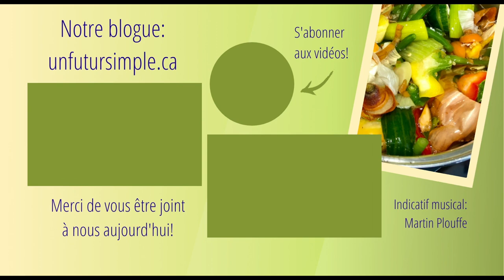Faire du bouillon de légumes avec des épluchures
Faire du bouillon de légumes avec des épluchures est une bonne façon d’en obtenir un en contrôlant tous les ingrédients, de réduire une dépense, et de maximiser l’utilisation de ses légumes. Dans cette vidéo, Julie vous explique les étapes pour produire un bouillon à partir des pelures et rognures de légumes, et vous donne quelques suggestions quant à son utilisation.

Nous y publions un billet sur le minimalisme ou le désencombrement chaque semaine.

QUELQUES-UNS DE NOS BILLETS POUR VOUS ACCOMPAGNER DANS LA CUISINE

26 façons d’éviter le gaspillage de nourriture ou comment étirer son budget d’alimentation

VOUS MANQUEZ D’ESPACE DANS VOTRE CUISINE ?

Pour plus de renseignements sur notre formation en ligne qui vous guidera dans le désencombrement de votre cuisine

0:00 – Introduction
0:34 – 1. Accumuler les épluchures dans le congélateur
1:10 – 2. Mettre les restes de légumes dans une grosse marmite
1:23 – 3. Couvrir d’eau et mijoter
1:52 – 4. Une parenthèse sur la qualité du bouillon
2:37 – 5. Filtrer le bouillon
4:00 – 6. Se servir du bouillon

MUSIQUE

Indicatif musical par Martin Plouffe
Ratatouille’s Kitchen par Carmen Maria et Edu Espinal

CONTINUEZ VERS UN FUTUR SIMPLE

Nous sommes Julie et Michel, créateurs du blogue d'inspiration minimaliste Un futur simple. Dans nos vidéos, nous partageons des idées de désencombrement et de minimalisme pour vous aider à trouver plus d’espace, plus de temps et plus d’argent.

Afin de recevoir d’autres conseils, partager vos idées ou lire des citations inspirantes, allez jeter un coup d’œil à :

Merci pour votre appui!